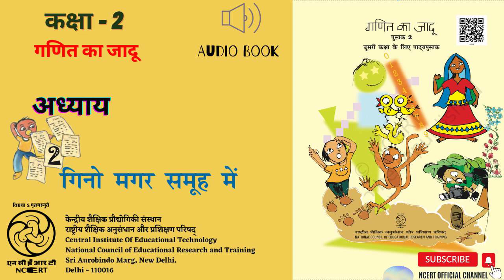Lesson - 2 - Gino Magar Samuh Mein/अध्याय 2 - गिनो मगर समूह में